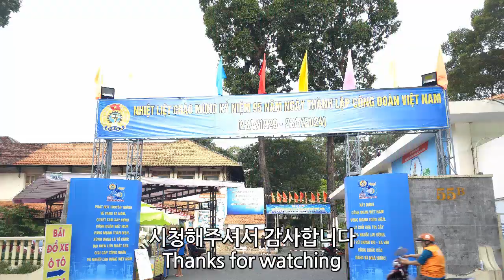베트남 자유여행 : 호치민시 롱방 수상인형극장 / Nhà hát múa rối Thủ tướng Long Vang, TP HCM / 드론 영상 (Richard Park/리차드박)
베트남 자유여행 : 호치민시 롱방 수상인형극장 / Nhà hát múa rối Thủ tướng Long Vang, TP HCM
주소 : 55B Đ. Nguyễn Thị Minh Khai, Phường Bến Thành, Quận 1, Hồ Chí Minh, 베트남
베트남 자유여행 : 호치민시 롱방 수상인형극장 Nhà hát múa rối Thủ tướng Long Vang, TP HCM 드론 촬영 드론 영상 4K 리차드박 Richard Park